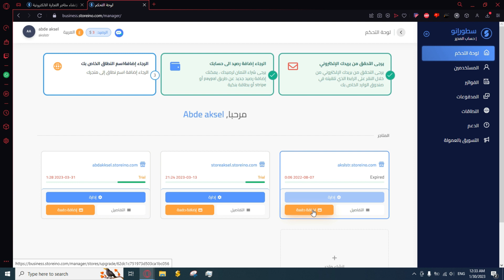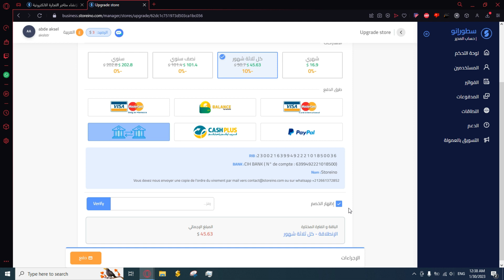كيفية دفع الاشتراك بمنصة سطورانو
STOREINO  منصة سطورإنو؟

منصة storeino هي أول منصة من هذا النوع في المغرب وإفريقيا ، تقدم مجموعة من الخدمات والفوائد للأفراد والشركات الراغبين في بدء عمل تجاري عبر الإنترنت ،
مهمتنا هي جعل البيع على الإنترنت والتجارة الإلكترونية في متناول الجميع خاصة من ليست لديهم معرفة تقنية في تطوير تكنولوجيا المعلومات أو التصميم ، يمكن للمستخدم ببساطة اختيار قالب محدد مسبقًا وتخصيصه وفقًا للهوية البصرية لعلامته التجارية.

كيفية الاشتغال ؟
يمكنك استخدام Storeino لإنشاء وإدارة متجرك عبر الإنترنت سواء ان كنت تبيع المنتجات اوالخدمات أوالمنتجات الرقمية.
باستخدام storeino ، يمكنك بيع البضائع التي تنتجها عبر الإنترنت أو توزيع البضائع من خلال مجموعة من الموردين و يمكنك حتى استخدام منصتنا لخدمات الدروبشيبينغ.

Storeino?
Storeino ( Abrégé de Store qui signifie Boutique et INO ma) est une plate-forme E-commerce en mode SAAS, qui permet aux individus et aux entreprises de créer, d'animer et de gérer leur propre boutiques en ligne, lesquels sont hébergés contre des abonnements mensuels,
La plateforme storeino est la première plateforme de ce type au Maroc et afrique, qui présente un ensemble de services et de prestations aux inCdividus et entreprises désirant commencer un business en ligne,
Notre mission est de démocratiser la vente en ligne et l’e-commerce et le rendre accessible par tout le monde sans avoir des connaissances techniques ni en développement informatique ni en design, L’utilisateur peut tout simplement choisir une template prédéfinie et la personnaliser selon l’identité visuelle de sa marque.

Vous pouvez utiliser Storeino pour créer et gérer votre boutique en ligne de vente de produits, services, produits digitaux.
Avec storeino vous pouvez vendre en ligne les biens que vous produisez, distribuer des biens d’autres fournisseurs, ou l’utiliser pour des services de dropshipping.

يمكنكم تحميل تطبيق سطورإنو بصيغتي أندروويد و آيفون من جوجل پلاي و پلاي سطور